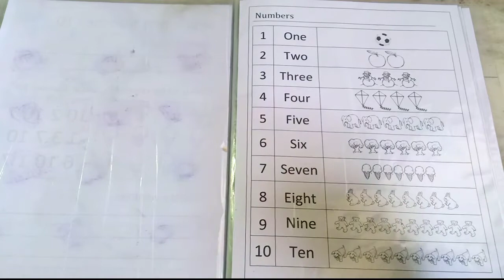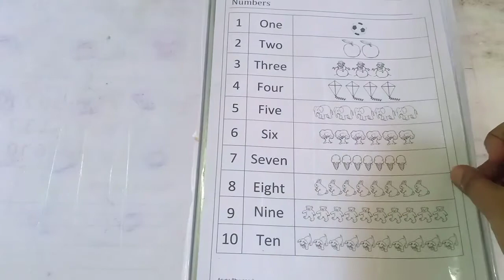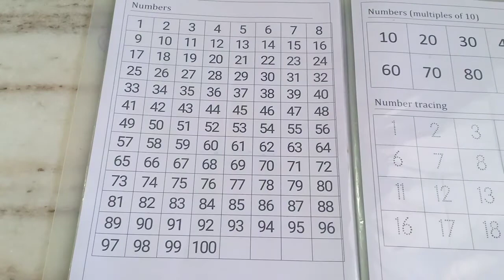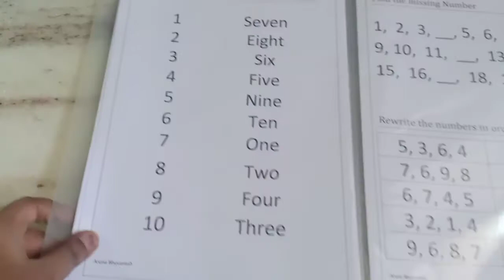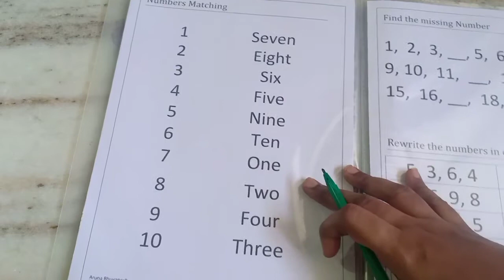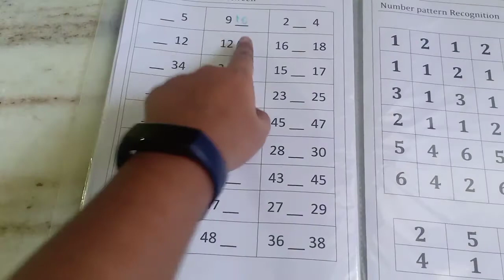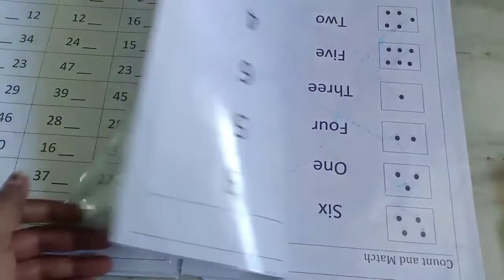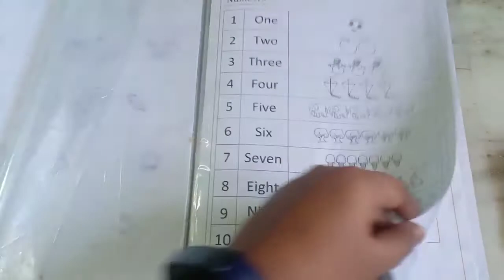தமிழில் Maths worksheets for 2 to 5 year old / Free Printable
Hi Friends,
Here I am sharing free printable worksheets for home schooling. During this rough times, all are looking for new ways to educate our kids. Worksheets are one of the best ways to do it as it doesn't need any screen to distract our kids from learning. I have created few worksheets for my 3 year old as some of the available ones are not suitable for our needs.

File (similar to the one i have)
Erasable marker
Sketch pens

From,
Aruna Bhuvanesh

Note: All Images, Pictures & music in the video belongs to the respected owners.

The fonts used in these worksheets belongs to respected owner. I am not using these for any profit as the worksheets are free to use.